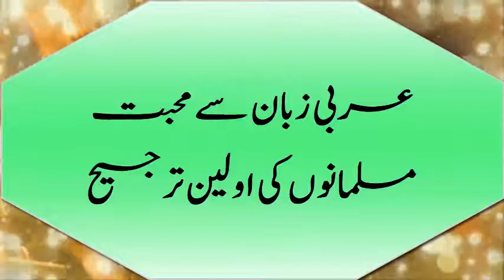Arabic language learning || Lecturer Shoaib Siddiqi || Motivational speaker in urdu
The Arabic language is the language of the Holy Prophet, the language of the Qur'an, and the language of the people of Paradise. So set your time to learn Arabic language. Lecturer Muhammad Shoaib Siddiqui teaches Arabic Grammar and Quranic Grammar. In this video, the motivational speaker will talk about the importance of Arabic language۔

عربی زبان نبی کریم کی زبان ہے قرآن کی زبان ہے اہل جنت کی زبان ہے ۔  اس لیے عربی زبان سیکھنے کیلیے  اپنا وقت مرتب کیجیے۔ لیکچرار محمد شعیب صدیقی عربی گرائمر اور قرآنی گرائمر سکھاتے ہیں۔ اس ویڈیو میں موٹیویشنل اسپیکر صاحب عربی زبان کی اہمیت کے بارے میں بات کریں گے